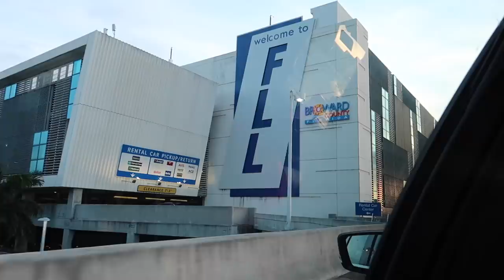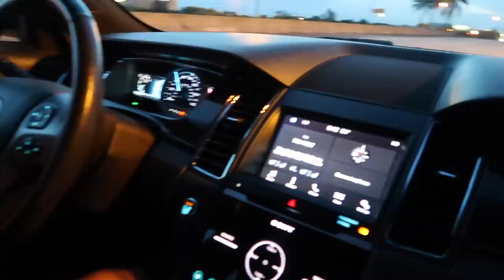WE GOT A CAR!! OUR CAR BROKE DOWN! PICKING OUT THE BEST RENTAL CAR WHILE GETTING OUR CAR FIXED. NEW!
FINALLY! WE GOT A CAR! As you guys know our car broke down so we're picking out the best rental car while getting our car fixed like new again!

Here are all of Britt's sunglasses:
Dolphin

Jared and Britt, Jared and Brittany, Jared Bingham, Brittany Bingham, Bingham Family, Binghams, The Binghams